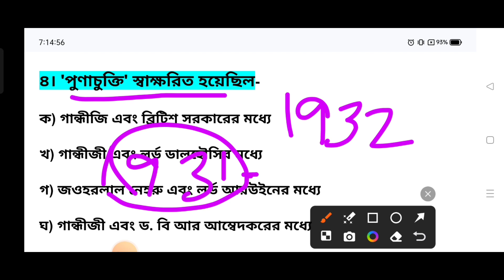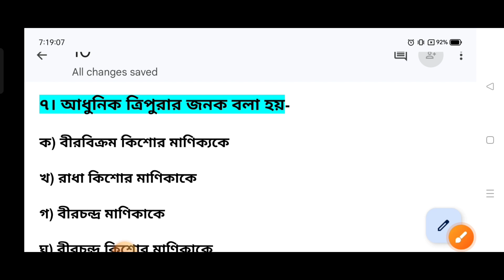History Question bank Solutions// Tripura Madhyamik TBSE question bank answer. কোশ্চেন ব্যাংক p-1